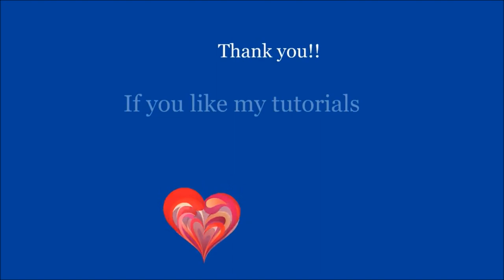BRACELET MACRAME "Aurora " / Diy tutorial / How to make an elegant bracelet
Tutorial  bracelet" Aurora "  realized with macrame technique (^_^)

Here you can choose from a wide range of free tutorials and projects.